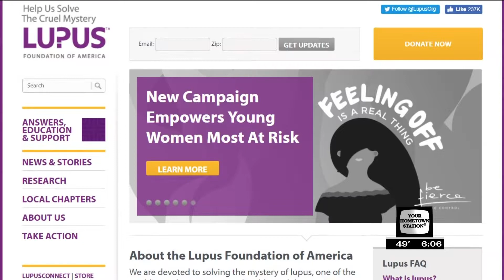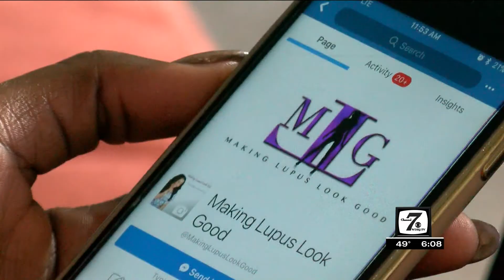LupusSweeps Holman 111417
Living with Lupus in the Roanoke Valley.